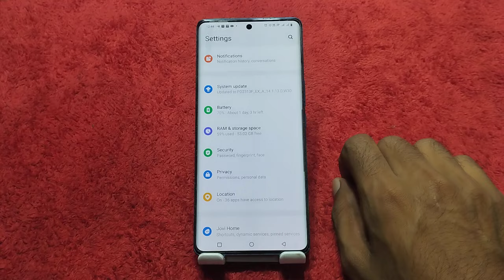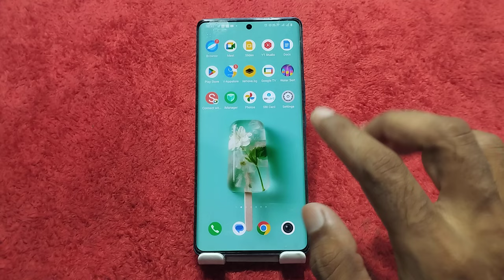Vivo T3 Ultra Back Button Setting Kaise Kare,How To Hide Back Button In Vivo T3 Ultra Gesture Set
Vivo T3 Ultra Back Button Setting Kaise Karen, How To Hide Back Button In Vivo T3 Ultra Gesture Setting,

Vivo T3 Ultra Mein Back Button Hide Kaise Karte Hain,
Vivo T3 Ultra Navigation Customerisation,
How To Customise Navigation Bar In Vivo T3 Ultra,